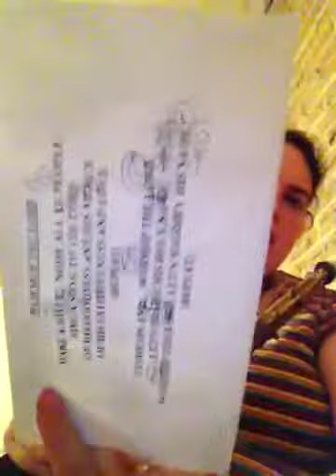Audition passed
Sax blog